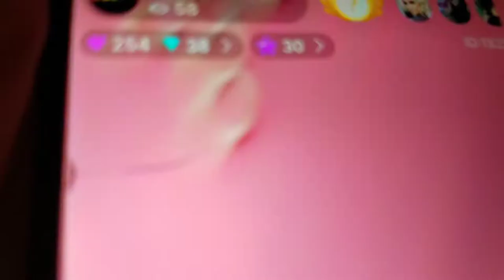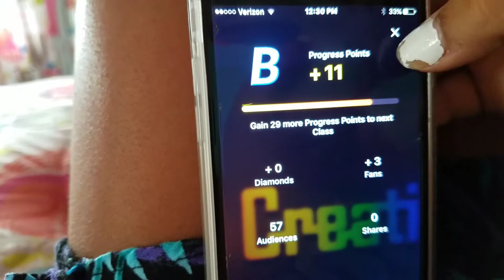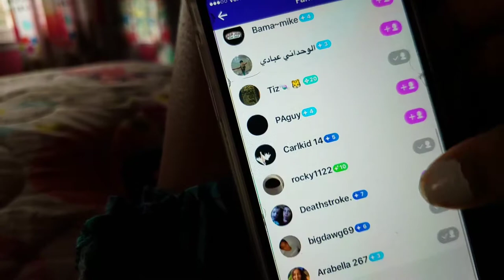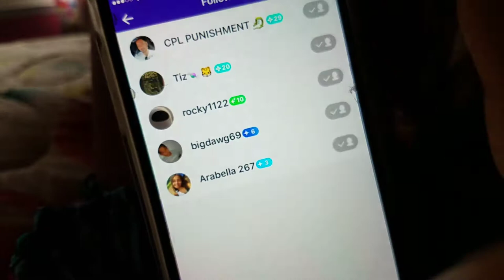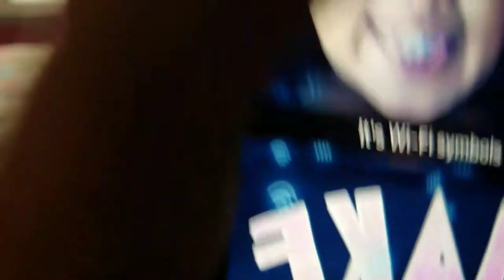Random technology video